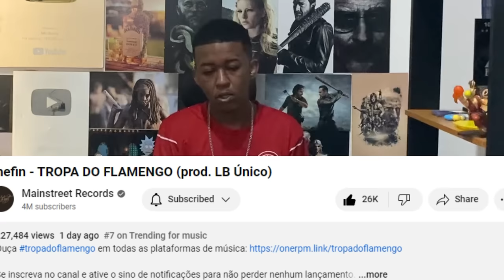Jhony REACT - TROPA DO FLAMENGO - Chefin ( Prod. LB Único )